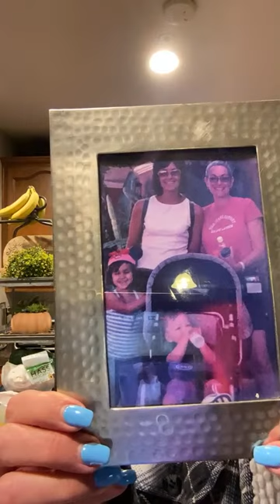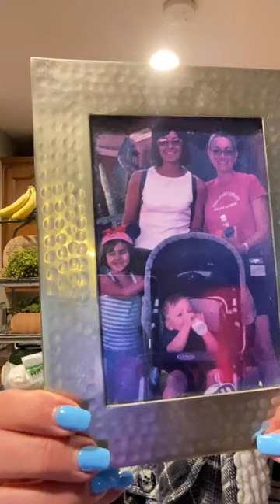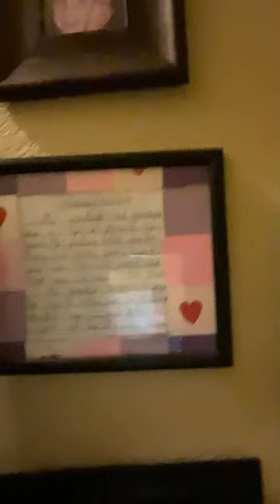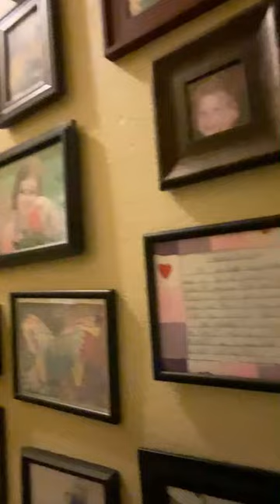Danielle Salinger is live!